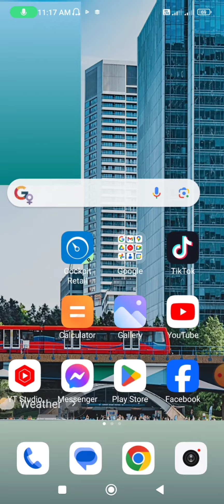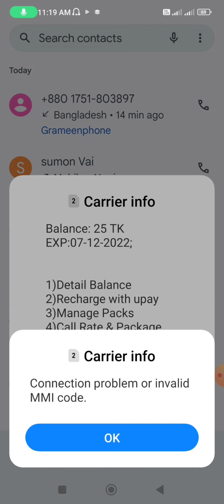বাংলালিংক সিমে মিনিট চেক করার উপায় || Banglalink sim a minute check code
banglalink Minute Check,
Hello friends, in this video I will show you how to check Banglalink minute. Many people do not know how to check banglalink minutes.Today I will help you how can check bl minute balance. It is esay process just go to your mobile phone dial pad and dial this code. It is a very easy process, just go to your mobile phone dial pad and dial this code.

how to check banglalink minute balance